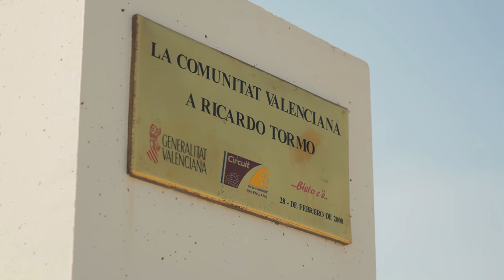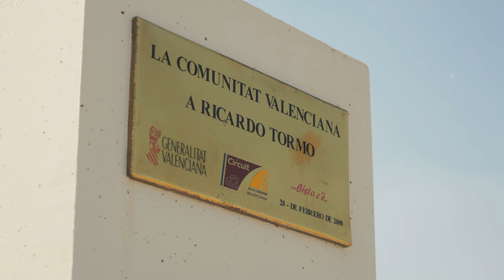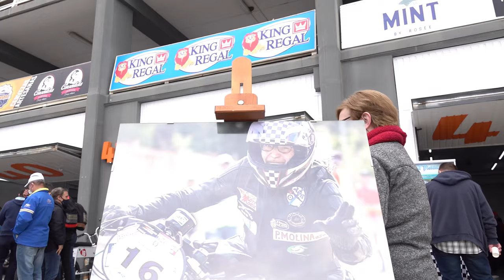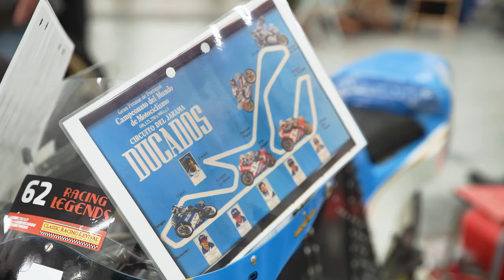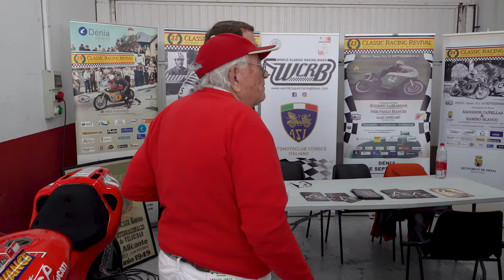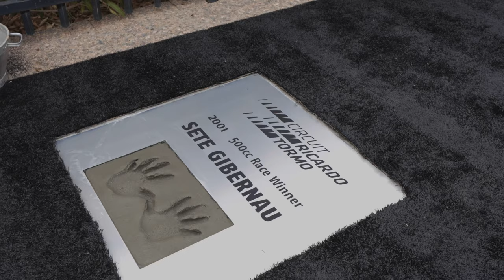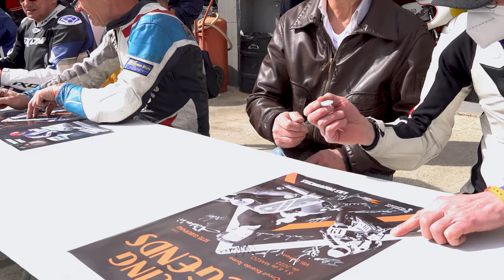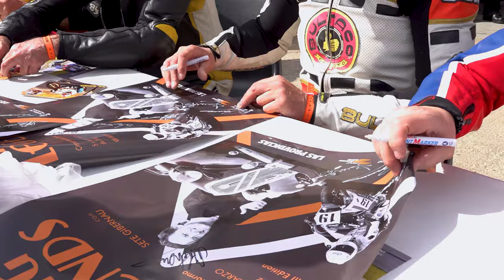Racing Legends 2022, inédito!! 1 h de puro sonido real sin música. Dolby Surround 5.1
0:00 Intro
0:23 Boxes
1:05 Club Buscherini prueban la Benelli
1:37  Giuseppe Sandroni y Domenico Pettinari "250 Quattro cilindros Renzo Pasolini 1969"
3:06 Carlos Lavado y su Yamaha TZ 250c.c. GP 1983/86
4:15 Bienvenidos a Cheste primeras salidas a pista
4:28 Giuseppe Sandroni y  Alexandra Fullana con la Ducati motoGP
4:42 Regis Crespeau Francia, y la Bultaco replica chasis MK-2
5:00 Ducati Desmosedici MotoGP 2004 Troy Bayliss
5:20 Giuseppe Sandroni exhibición Ducati Desmosedici MotoGP
6:49 Vicente Torró - Scuderia Bullit
8:25 Homenaje en Memoria de; Pascual Molina Ramos
8:40 Jose Manuel, Rosa e hijos, Esteba Fullana, Paco Román, Pier Paolo Bianchi, Renata Molina, Carlos lavado, Pedro Martínez y Rafael Sales
12:30 Andrés Sánchez Marín Ducados MBA 125 GP de 1987
14:36 Guillermo Mestre Yamaha TZ 350c.c. de 1977
15:03 Suzuki RGV500 Team Suzuki Classic Team GB  el dueño se llama Steve Weatman
15:47 Sete Gibernau  primeras impresiones con el mecánico del Team Suzuki Classic Team GB
17:21 Sete Gibernau y Giuseppe Sandroni conversaciones
18:44 Giuseppe Sandroni y Sete Gibernau "250 Quattro cilindros Renzo Pasolini 1969"
19:36  Paseo de la Fama, Sete Gibernau  plasma sus dos manos en el cemento.
19:55 Jose Mecanico - Scuderia Bullit / Team Suzuki
20:47 Pepe Rubio con su Ossa 500cc GP
22:08 Sjaak Sietsma Holanda  con la Honda 350 Quattro
23:38 Paddock circuit
24:49 NSR 250cc GP de los amigos @2TRacingtv
25:01 Motobecane 125 S carreras cliente de @franciscoromangomez
26:48 Francisco Román Gómez "Subcampeón de España 125cc 1976"
28:22 Domenico Pettinari y su MV Agusta 500/3 cilindros de Angelo Bergamonti. Con Chicco Elly el coleccionista de MV más importante del mundo.
29:16 Paolo Pacífici con una Yamaha TZ  Saarinen, Con frenos de tambor delante y doble amortiguador trasero de 1972
30:47 Antonio y Alfonso Torres de Motos DENIA, con la Ducati
31:16 Francisco Román Gómez y su Yamaha TZ 350cc de 1979
32:29 Peter Metz disfrutando del Racing Legends como visitante
32:49 Domenico Pettinari y Vinicio Salmi - piloto de época de motos Gp y de coches de carreras en la Indy Car de EE.UU.
33:19 Claude delarbre con su ABF 50 cc de Francia
33:25 Ramón Magriña de Tarragona
34:17 Peter Balaz de Checkia y Luis Mata de Málaga
34:51 Sete Gibernau sale a Pista con la RGV 500
37:35 Sete Gibernau con gran sonrisa tras bajar de la RGV500 firmando autógrafos.
38:14 Luciano Garlassi de Italia con su Ducati 750 Imola
38:35 Angelo Radrizzani y Alfio Crespi (dos grandes coleccionistas y amigos del MC Bustese)
40:28 Francisco Román Gómez vestido de Gala con su recién mono Mobylette-Motobecane
42:03 Paco de Teurotul Acabando la Harley del Team Bullit y también rotula al equipo de Aspar
42:17 Juan Bulto de conversaciones
42:43 Exposición de bicicletas de Época en el paddock del circuit
43:08 Exposición de Bultaco en el paddock del circuit
43:38 Pepe Rubio con su Ossa 500cc GP
44:21 Salida a pista de los participantes del trofeo Paco González
46:10 Honda 350cc quattro y piloto Sjaak Sietsma de Holanda saliendo a pista
46:56 Juan Bulto saliendo a pista
47:41 Ezio Bucalossi con su Seeley G-50 en el Pit-line
47:56 Peter Balaz con la JAWA 250 Bi-cilíndrica saliendo a pista
49:01 -2ª Vueltas con Francisco Román en el @CircuitRicardoTormo  con cámara On-board con su Honda CB réplica de honda RC 500 modelo;181
55:09 Paddock y exposiciones a lo largo del evento en el @CircuitRicardoTormo
56:07 Coches de colecciones a pista
59:16 Firma de Autógrafos de los Pilotos del Trofeo Paco González
1:00:36 Carlos Lavado, GF Bonera , PP Bianchi Juan Bulto, Peter Balaz, Domingo GIL, Paco Román, Thierry Espie, Claude Delarbre, Vinicio Salmi y Massimo Maestri.
1:01:22 Exposición y salida a pista de los camiones en el @CircuitRicardoTormo